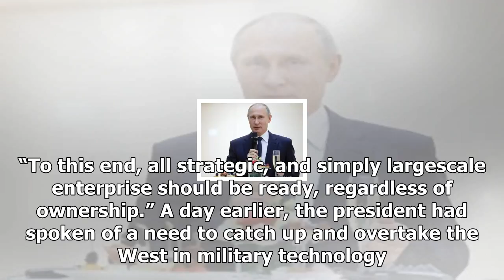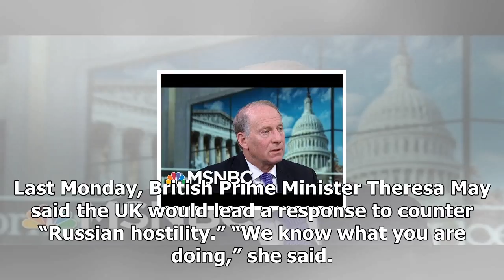News-Putin says that all large enterprises of Russia should be ready for war production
News - News-Putin says that all large enterprises of Russia should be ready for war production

Russian business should be prepared to switch to production to military needs at any time, said Vladimir Putin on Wednesday. The Russian president was speaking at a conference of military leaders in Sochi. “The ability of our economy to increase military production and services at a given time is one of the most important aspects of military security,” Mr Putin said. “To this end, all strategic, and simply largescale enterprise should be ready, regardless of ownership.” A day earlier, the presid...